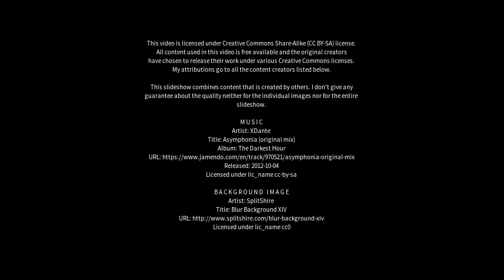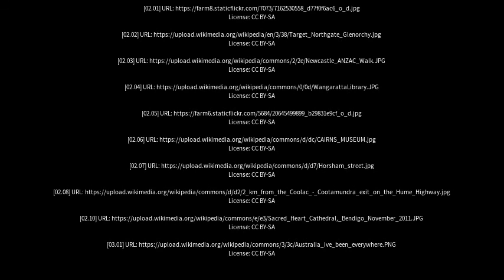Best places to visit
Best places to visit - Wangaratta (Australia) Best places to visit - Slideshows from all over the world - City trips, nature pictures, etc.